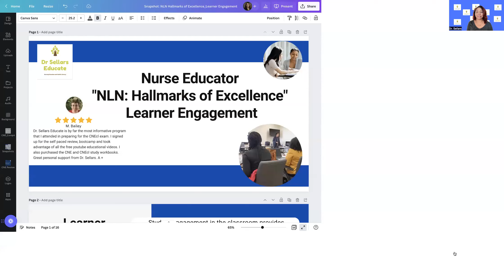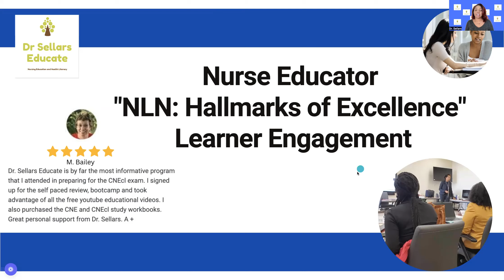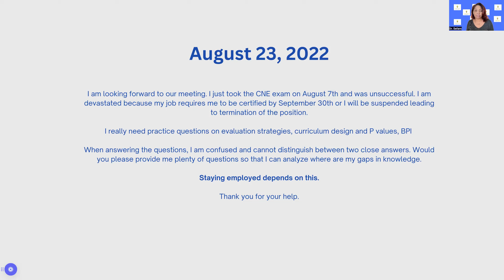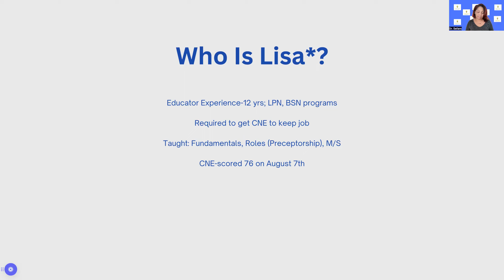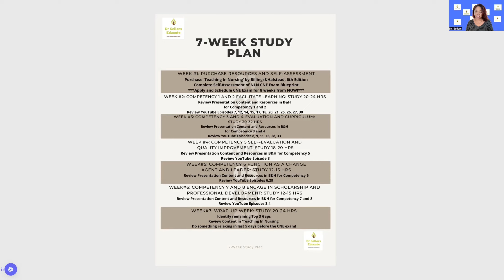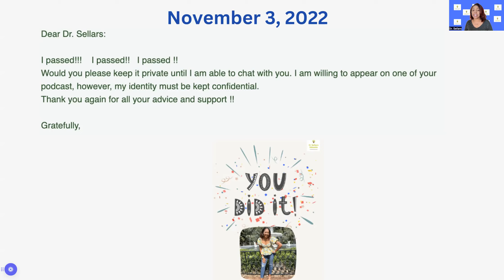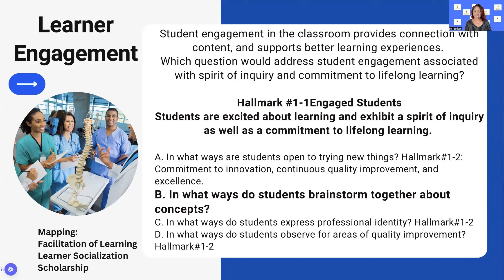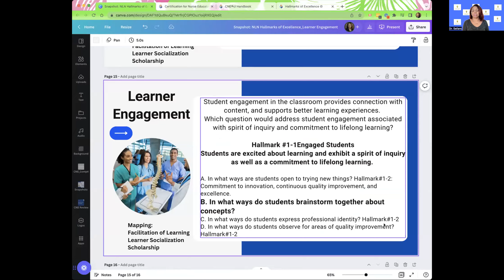Certified Nurse Educator®: NLN: Hallmarks of Excellence, Learner Engagement-Snapshot 90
Nurse Educators~
HALLMARK # 1-1 – ENGAGED STUDENTS

💡The nearly 30 Hallmarks of Excellence© serve as characteristics that describe levels of outstanding performance for nursing faculty to achieve as excellent facilitators of knowledge.

📝These behaviors by nursing faculty demonstrate to students their commitment and engagement in a high-quality nursing program.

📌This content is mapped to:
1. Facilitation of Learning
2. Scholarship
3. Learner Socialization

📚Student engagement in the classroom provides connection with content, and supports better learning experiences.
Which question would address student engagement associated with spirit of inquiry and commitment to lifelong learning?
A. In what ways are students open to trying new things?
B. In what ways do students brainstorm together about concepts?
C. In what ways do students express professional identity?
D. In what ways do students observe for areas of quality improvement?

🗣This video answers this question and more!
Get ready to close your knowledge gaps in this area.

📌Dr. Sellars Educate CNE® Study Workbook
📌Billings, D. M., & Halstead, J. A. (2019). Teaching in nursing: A guide for faculty (6th ed.). St. Louis, MO: Elsevier-Saunders.
📌Caputi, L. (2019). Certified Nurse Educator Review Book: The Official NLN Guide to the CNE®® Exam. Washington, DC: National League for Nursing.
📌Shellenbarger, T. (2019). Clinical Nurse Educator Competencies: Creating an Evidence-Based Practice for Academic Clinical Nurse Educators. Washington, DC: National League for Nursing.

Questions???